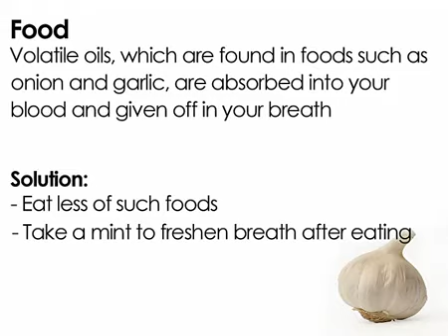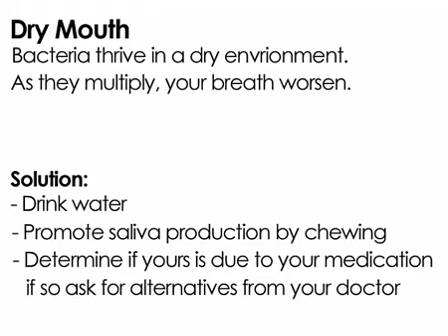Causes of Bad Breath, Bad Breath Cures & Halitosis Remedies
if you want to know How To Cure Bad Breath In Less Than 72 Hours & Have Strong Healthy Teeth & A Sparkling White Smile For The Rest Of Your Life!